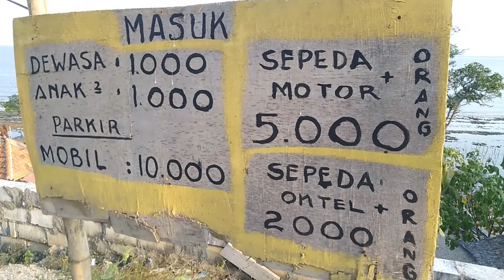PANTAI GOA PETAPA BANGKALAN, WISATA DEKAT SURAMADU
Pantai Goa Petapa Bangkalan Madura merupakan pantai yang berlokasi dekat dengan suramadu. Wisata bangkalan ini cukup menarik untuk melepas kepenatan dan menyegarkan pikiran dengan suasana pantai dengan pemandangan jembatan suramadu di ujung laut. Lokasinya wisata juga tidak jauh dari jembatan suramadu. Ini merupakan pantai madura yang bisa kamu kunjungi dan dekat dengan surabaya.